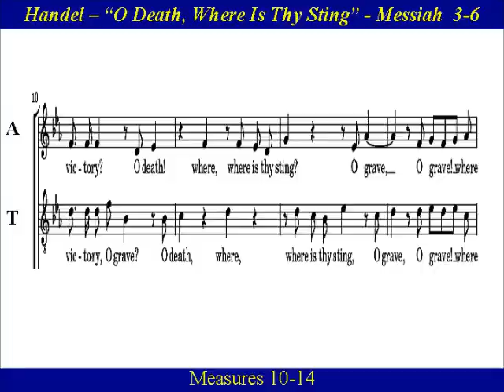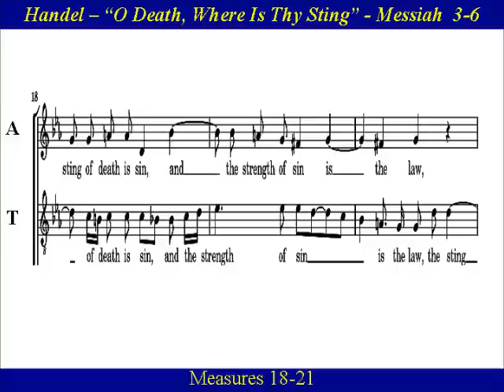50- Handel Messiah Part 3 - O Death Where Is Thy Sting - Tenor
Tenor Choir Practice  “O Death where is thy sting?”, is from Part 3 of  Handel's Messiah.  Part III concentrates on St. Paul's teaching of the resurrection of the dead,  and  the glorification of  Christ in heaven.  The recitative  – "Then Shall Be Brought to Pass" (3-5) is followed by the jubilant duet response of "O Death, where is thy sting ?" (3-6).  This then leads into the chorus  "But Thanks Be to God" (3-7).

Recitative – Then Shall Be Brought to Pass   (1 Corinthians 15:54)

Duet – O Death, Where is Thy Sting?  O grave where is thy victory? The sting of death is sin, and the strength of sin is the law" (1 Cor 15:55,56).